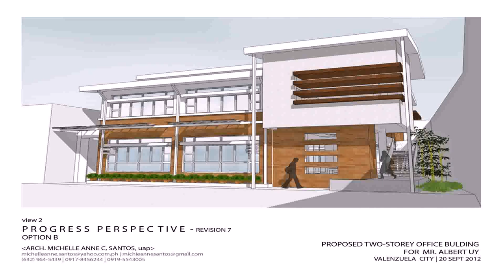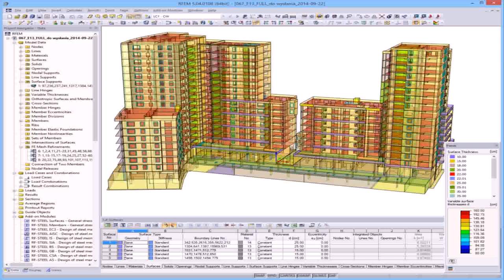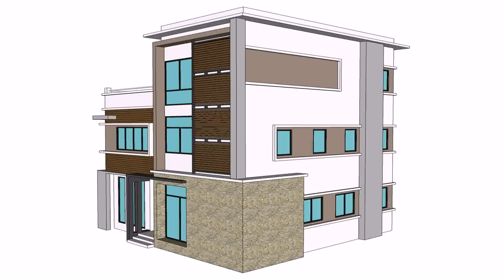Two Storey House Structural Design - Gif Maker DaddyGif.com (see description)